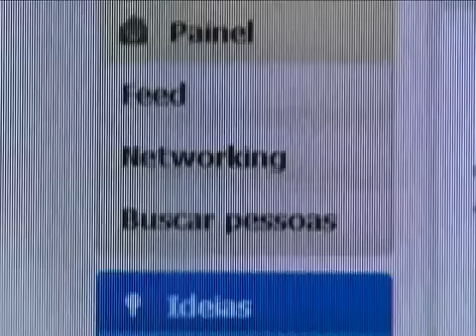Chamada A Grande Ideia (05/02/2012) - SBT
Em "A Grande Ideia" deste domingo, 5 de fevereiro, você vai conhecer um empreendedor que morou numa vaga de garagem e hoje fatura alto com camisetas personalizadas.

O programa mostra também a história de um empresário que era analfabeto e virou tema de livro. Ele fatura alto arrumando máquinas de costura.

Já imaginou fazer uma bicicleta de garrafa pet? Essa foi a grande ideia de um empresário paulistano.

E mais: conheça uma rede social em que o empreendedor pode arrumar sócio e até investidor e saiba como funciona uma máquina que você coloca moeda e retira um guarda chuva.

Tem ainda A Dica do Patrão, a estreia do quadro Educação Financeira e muito mais.